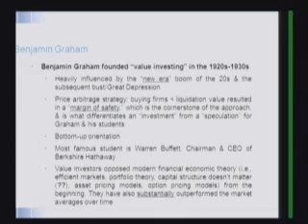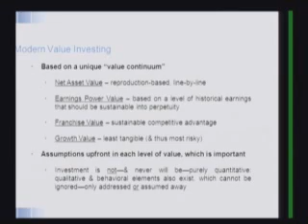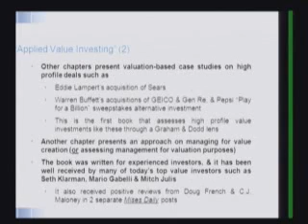applied value investing for venture capital lecture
Why applied value investing for venture capital. Joseph Calandro explains why applied value investing is the way to go.Differentiate speculation from investment and value investor. Look at balance sheet analysis of asset value.